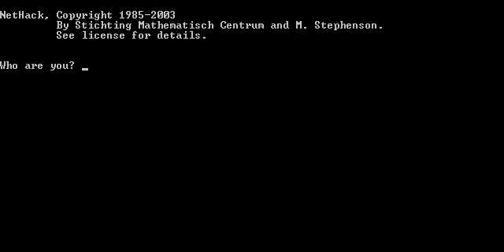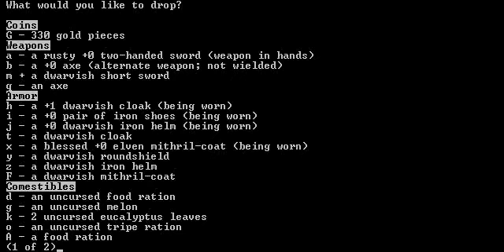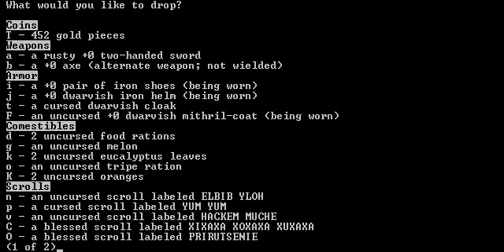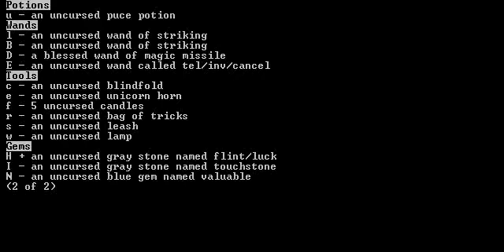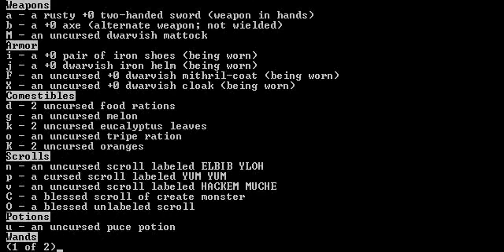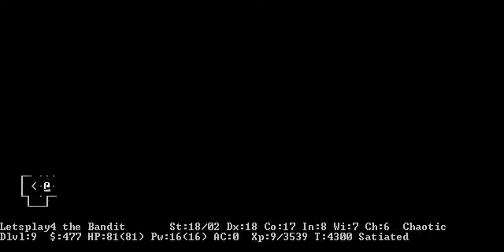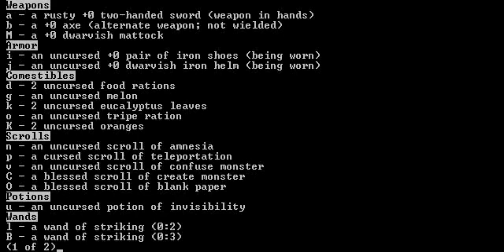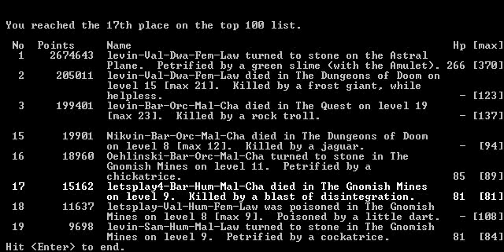Let's Play Nethack, Teil 14: Here be dragons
Oh süßer Nervenkitzel, dein Vorname ist Polymorph!
Selbige Fallen verursachen eine glubbrige Mutation, in meinem Fall in einen gelben Drachen - leider kann ich daraus keinerlei Vorteil schlagen, weil's mir ne ganze Ecke zu früh passiert ist. Gegner können, wie ich dann später noch erleben darf, ebenfalls von diesen Fallen betroffen sein und zu anderen Monstern mutieren.

Außerdem finden wir mal wieder einen Touchstone und identifizieren damit gleich mal den ein oder anderen Edelstein. Yay! Go, Barbarenklops!

Und dann kommt, was ich bereits erwähnte. Meine armen Nerven...

--TAGS--
Let's Lets Play "let's play" Nethack Deutsch german Teil Episode Folge Vierzehn "Teil 14" Polymorph Trap "Yellow Dragon" "Keine Eier" höhö "Black Dragon" "balls of steel" Disintegration "is the best album ever"